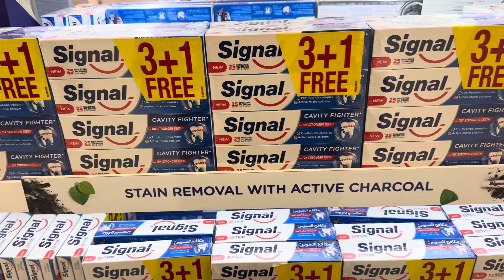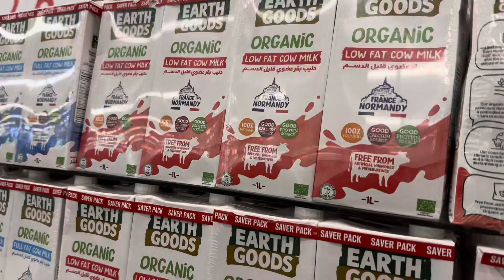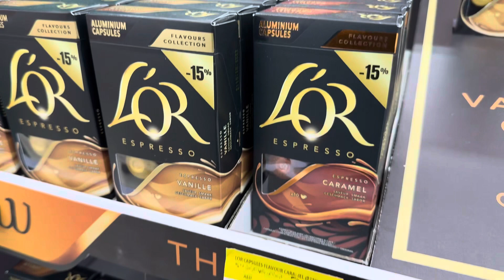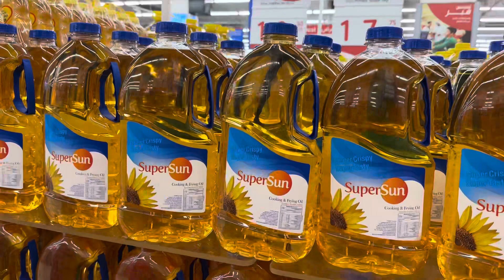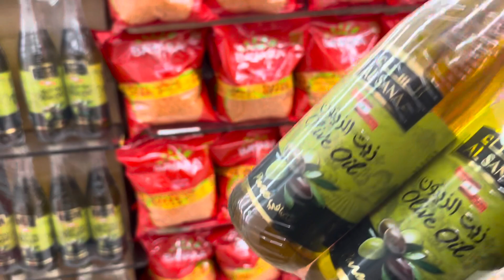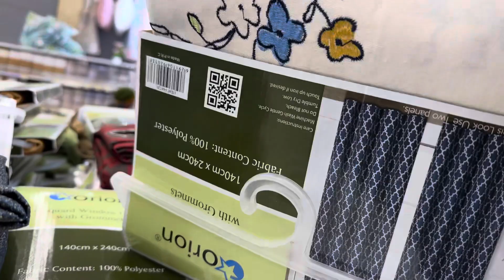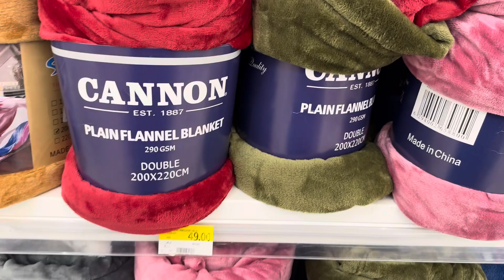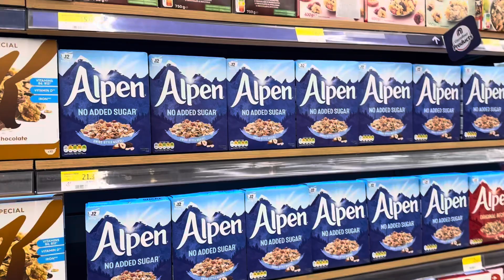🚨عروض كارفور اليوم Carrefour offers Today